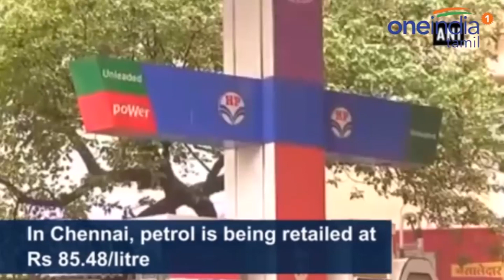சென்னை உள்ளிட்ட நகரங்களில் பெட்ரோல், டீசல் விலை குறைந்தது | Petrol, Diesel Price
சென்னையில் பெட்ரோல் விலையில் 32 காசுகள் குறைக்கப்பட்டுள்ளது. அதேபோல டீசல் விலையும் குறைக்கப்பட்டுள்ளது. தினமும் பெட்ரோல், டீசல் விலை ஏற்றம் கண்டு வந்த நிலையில், இன்றைய பெட்ரோல், டீசல் விலை குறித்து எண்ணை நிறுவனங்கள் அறிவிப்பு வெளியிட்டுள்ளன.

In what could bring respite to citizens, fuel prices witnessed deduction on Monday. In Delhi, petrol price was slashed by 30 paise to retail at Rs. 81.34 per litre.